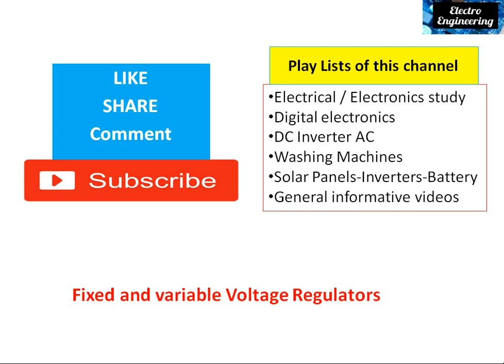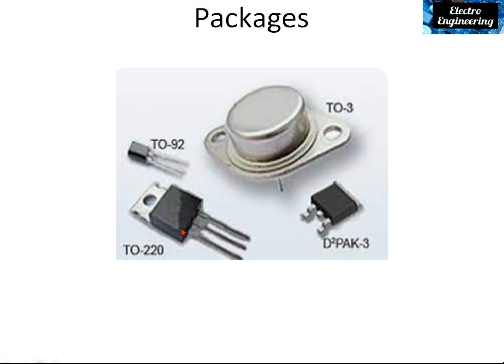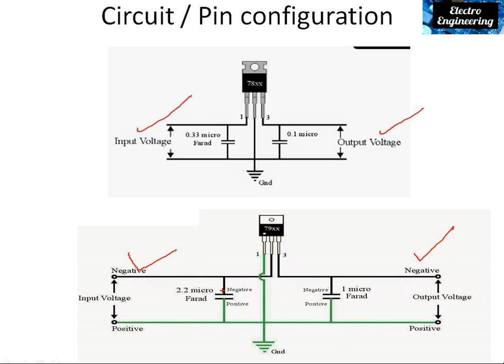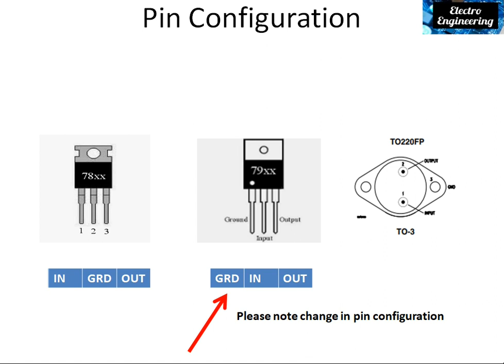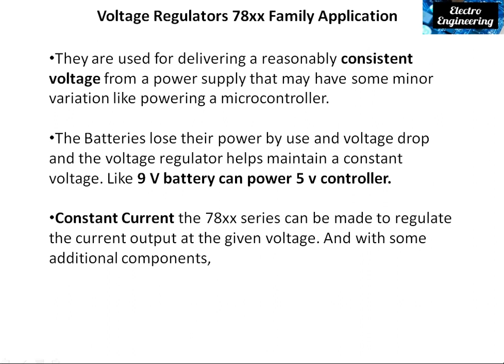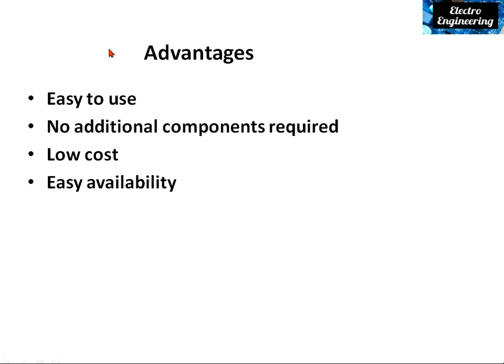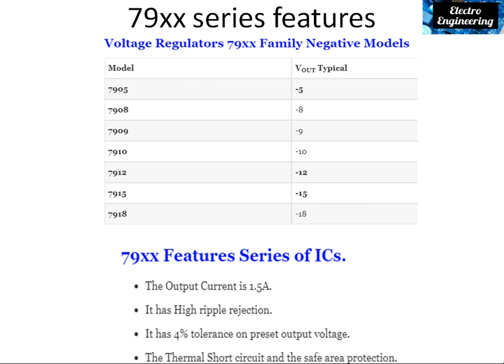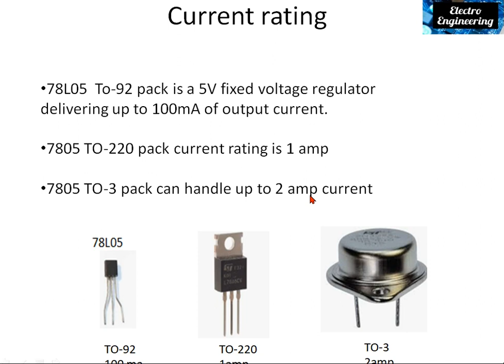Fix and variable voltage regulators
The 78xx and 79xx series are popular fixed and variable voltage regulators commonly used in electronic circuits to provide a stable and regulated DC voltage. These regulators are available in various fixed output voltages like 5V, 12V, etc., for 78xx, and -5V, -12V, etc., for 79xx. Additionally, there are variable versions like the LM317 (adjustable positive voltage regulator) and LM337 (adjustable negative voltage regulator) that can provide a range of output voltages.

Here's some information on both types:

78xx Series (Fixed Positive Voltage Regulators):

Examples: 7805 (5V), 7812 (12V), 7809 (9V), etc.
These regulators provide a fixed output voltage that remains constant under normal operating conditions.
They are available in various output voltage options.
The input voltage should be higher than the desired output voltage by a certain margin (usually around 2V) to ensure proper regulation.
The last two digits of the part number represent the output voltage, such as "05" for 5V, "12" for 12V, and so on.
The 78xx series regulators come in TO-220 packages with three pins: input (VIN), ground (GND), and output (VOUT).
79xx Series (Fixed Negative Voltage Regulators):

Examples: 7905 (-5V), 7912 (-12V), 7909 (-9V), etc.
These regulators provide a fixed negative output voltage.
Like the 78xx series, they also require an input voltage higher than the desired output voltage by a certain margin to function correctly.
The last two digits of the part number represent the absolute value of the output voltage, such as "05" for -5V, "12" for -12V, and so on.
The 79xx series regulators also come in TO-220 packages with three pins: input (VIN), ground (GND), and output (VOUT).
LM317 and LM337 (Adjustable Voltage Regulators):

These are variable voltage regulators that allow you to set the output voltage to a specific value.
LM317 is a positive voltage regulator, and LM337 is a negative voltage regulator.
They require two external resistors to set the desired output voltage, making them adjustable over a range of voltages.
The formulas to calculate the output voltage for LM317 and LM337 are mentioned in their respective datasheets.
These regulators also come in TO-220 packages with three pins: input (VIN), adjustment, and output (VOUT).
When using voltage regulators, ensure proper heat sinking, input/output decoupling capacitors, and observe the maximum current ratings and thermal limits to avoid damage to the devices. Always refer to the respective datasheets for detailed information and application notes.voltageregulator powersupply @EasySkill